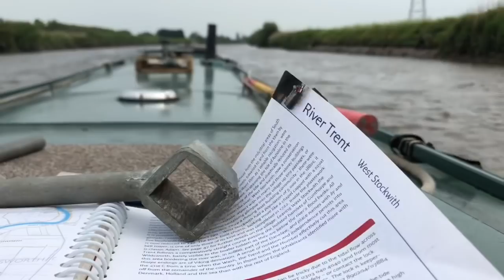14. Narrowboat OVERHEATING on a tidal river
Check out the musics of new Crank it Crewman Daniel G Harmann!

Want to join Lou and the others in the Crank It Crew?

If you'd like to help me find the next pub of the week on the next video!